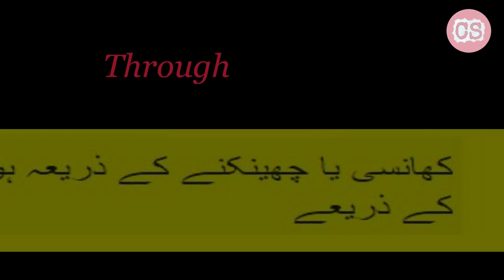How to Fighting the Coronavirus (COVID-19)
Social Links Join Now:-